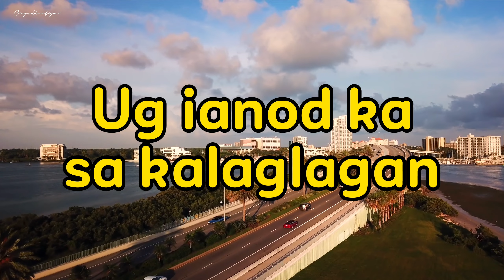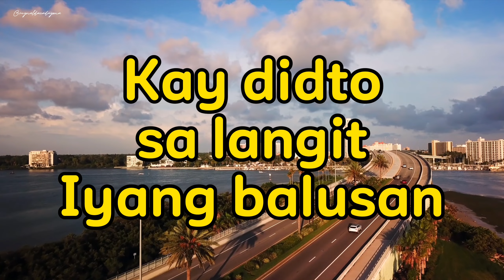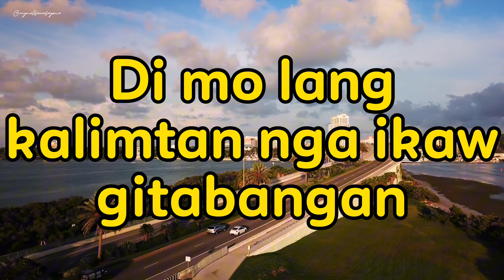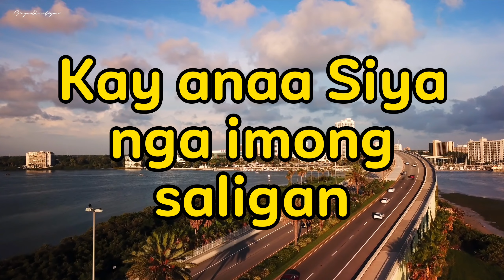Di Mo Lang Kalimtan with LLyrics by The Servants